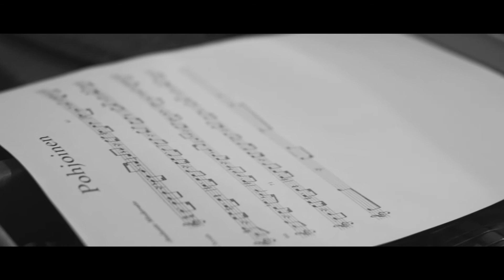Ujig - Ujigami studio interview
Ujig
Ujigami studio interview

The project was born at the clinics “Berklee College of Music at Umbria Jazz” in Perugia in 2014. The intent is to form an international group and combine different backgrounds and experiences in a project melting genres from jazz to rock while maintaining an European identity.
The group is composed by Konstantin Kräutler (Sketchbook Quartet), Edoardo Maggioni (The Lazy Cat Experience), Marco Leo (Don’t Call Me Plus) and Cesare Pizzetti (Don’t Call Me Plus).
In December 2014 started the recording of the first album of original material,
The live offers a repertoire that ranges from the classics to unpublished fusion.
All components have been working in the world of professional music for years with experience in different areas of music.

Filmed at Bluescore Studio - Milano
Video by Soukizy

LINEUP:
Edoardo Maggioni - Piano, Keys, Moog
Marco Leo - Guitar
Cesare Pizzetti - Contrabass
Konstantin Kräutler - Drums

Luminol Records is an independent record label, born from genuine passion for quality music outside the typical canons of commerce. It is based on the concept of “”progressive”” conceived as experimentation of music both on the artistic and social level, therefore not strictly related to a specific musical genre, but to the concept of emancipation and transition of an artistic area to another and from the status of a musical trend towards other cultural perspectives.

The artists managed and promoted by Luminol Records range from prog-rock to post-rock, from avantgarde to progressive metal and from post-pop to IDM; they are all united by a passion for experimentation and for the mixing of various musical genres and art forms as a mean of communication and interpretation of reality.

Despite the releases having a shared attitude and ethos, Luminol’s aim is to grow a roster of different sounding artists, free from the restraints placed on them by majors, and being the common thread between their personalities to explore new spaces.